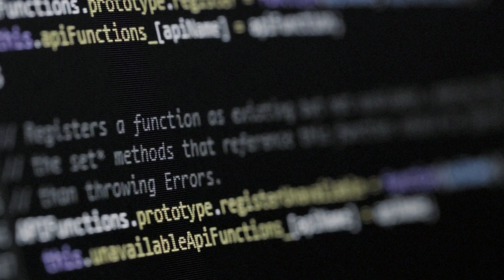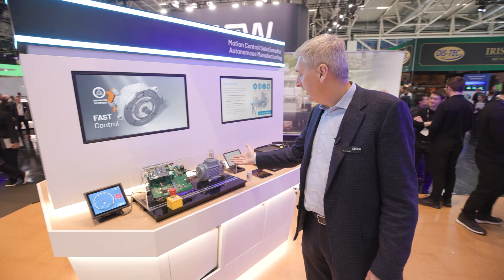永續最佳化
本影片帶您掌握彈性製造對永續和效率帶來的積極影響，並且了解ADI如何與業界夥伴攜手，共同打造美好綠色未來。@digikey @DigiKeyProductDiscovery